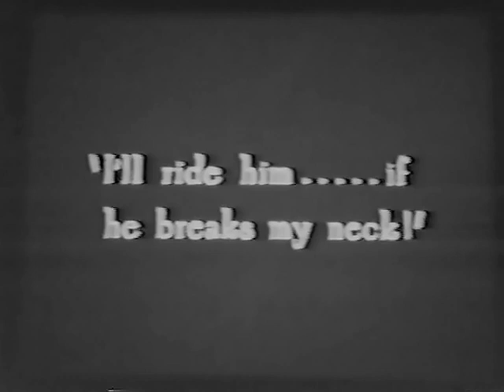The Sporting Venus 1925 - Blanche Sweet, Ronald Colman, Lew Cody ⚡UPGRADE⚡